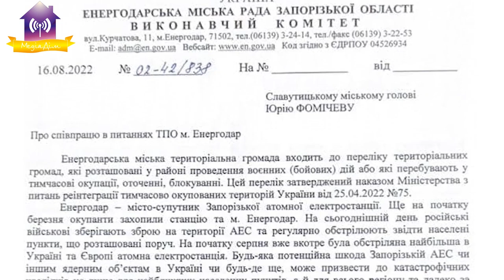Інтерв’ю з переселенцями з Енергодару